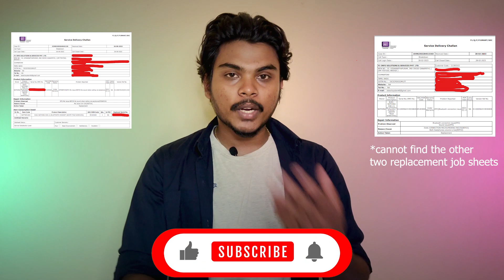WATCH THIS🔴 before buying Nothing Earbuds | Review, Cons, Issues ⚠️|ear 1 replacement ear stick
In this video, I have talked about my own experience with the Nothing Ear 1 buds which I have used for one year. However, I am totally disappointed with its poor performance, for which I have had to make four replacements. Here, I have explained in detail the problems I faced while using the earbuds.

nothing ear 1 ear stick nothing earbuds replacement nothing ear 1 problems before buying Nothing earbuds review problems issues